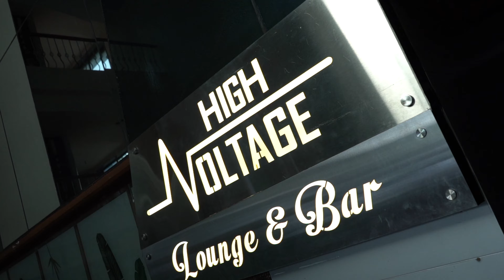GHS REUNION BATCH 2017-18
Crazy nights make the best memories! I wish some nights lasted forever. A party is no fun if I'm not dancing on a table. Life has a too short time to enjoy, let's have fun.
I hope you all liked the video !!